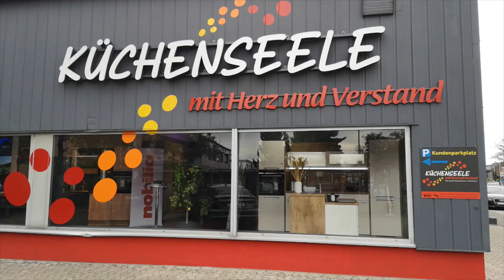Küchenseele in Monheim: Musterküchen und Kochschule